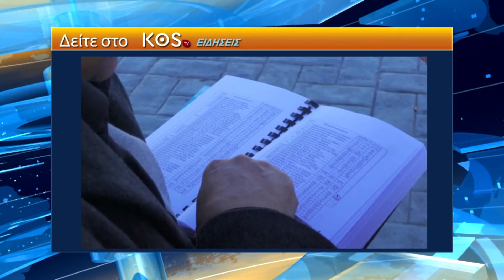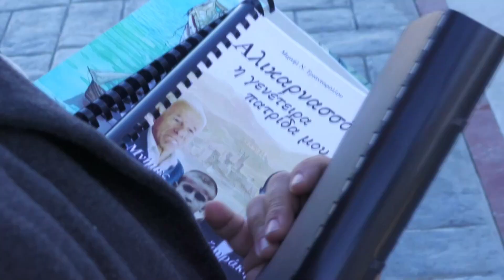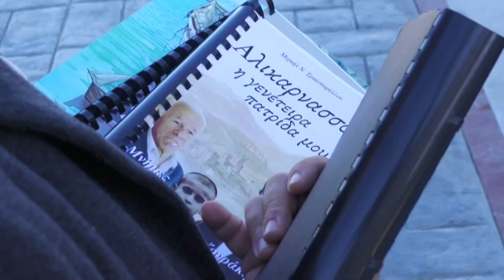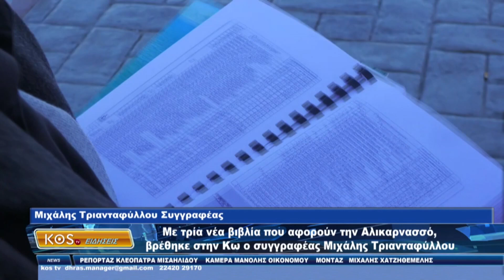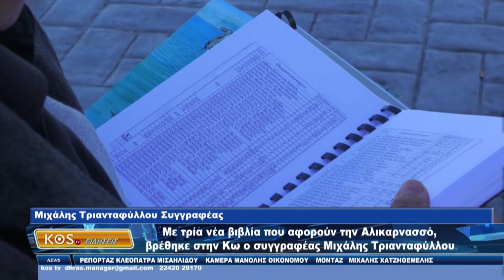ΔΕΛΤΙΟ ΕΙΔΗΣΕΩΝ KOS TV 28 12 22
ΔΕΛΤΙΟ ΕΙΔΗΣΕΩΝ KOS TV